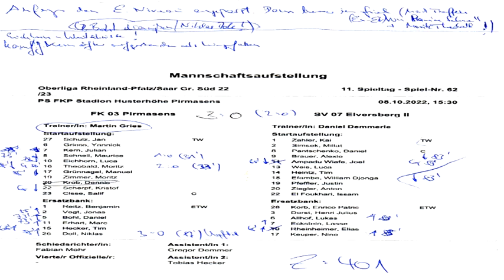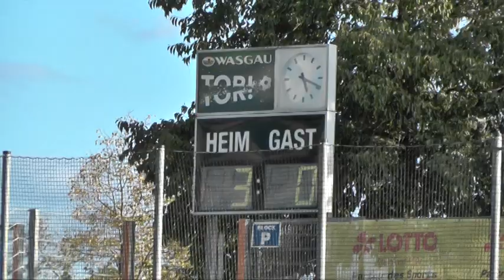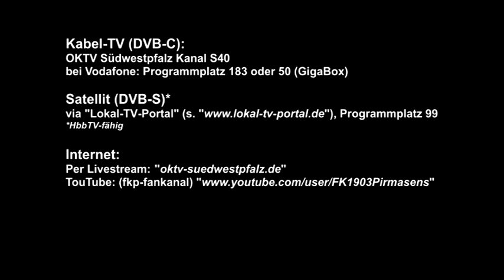Interview Elversberg II: Martin Gries.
Martin Gries im Interview.